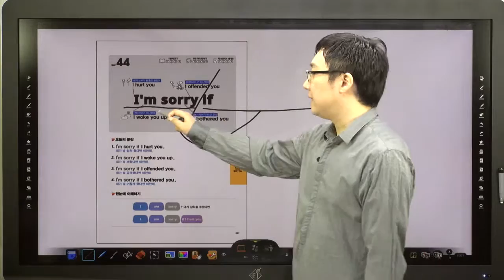쉬운 패턴의 힘-44